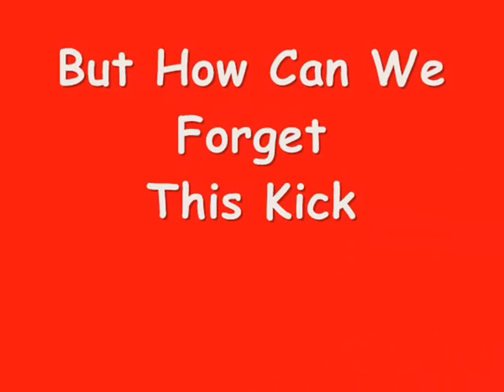Jonny Wilkinson Best English 10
Watch clips of wilkinson play his best rugby since 2003 final.